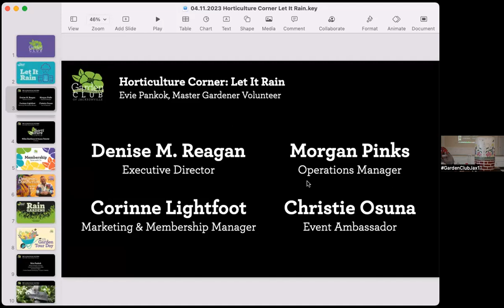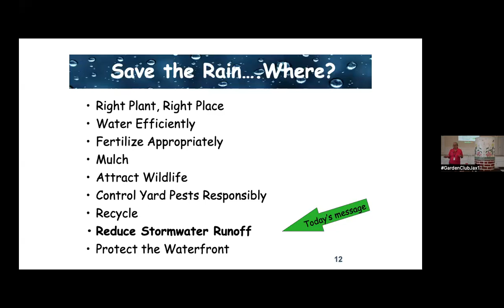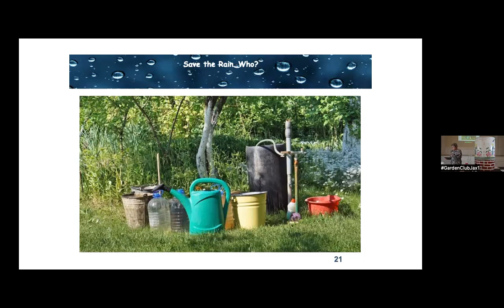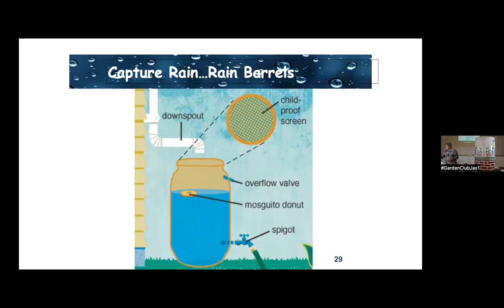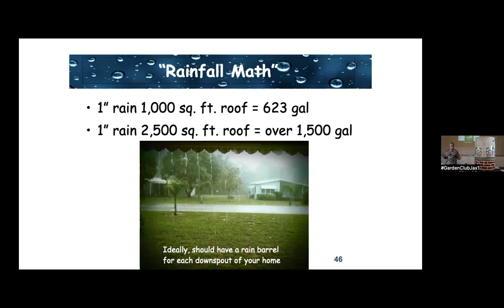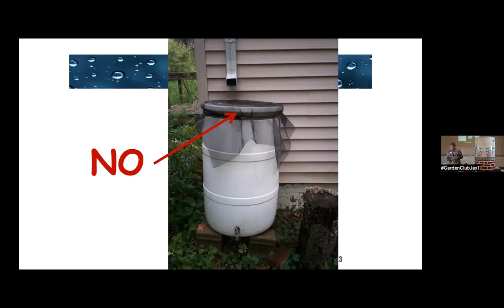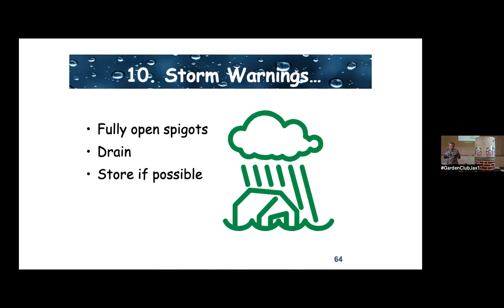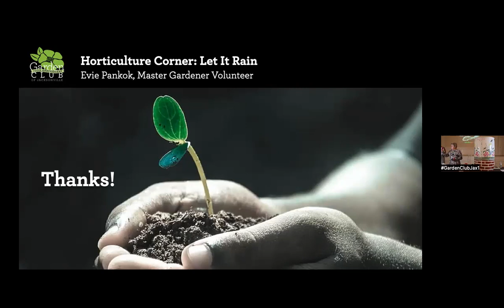Horticulture Corner: Let It Rain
On 4/11/23 Master Gardener Volunteer Evie Pankok educated guests on the who, what, why, when, where, and how of rain barrels. Rain barrels are a great way to reduce stormwater runoff and save water for a dry spell.